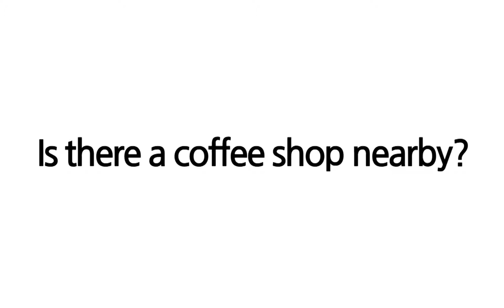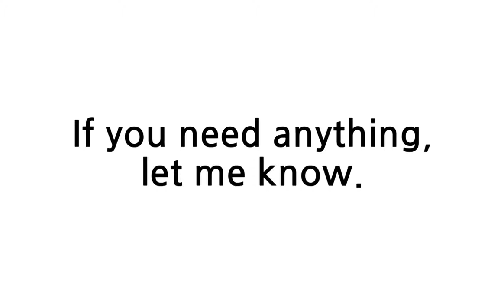배트면 영어회화 [기초훈련 60일]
배트면 영어!
3분에 5문장, 절대량 듣기로 절대로 외워지는 배트면 영어회화